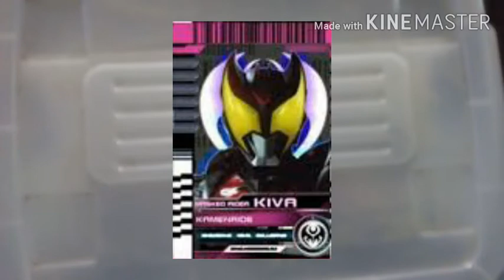Dx ดีเคด ไดร์เวอร์ -Speed Reviews - 9ArtMaster